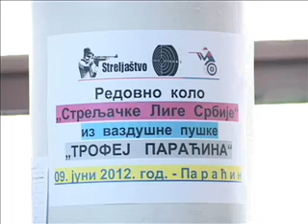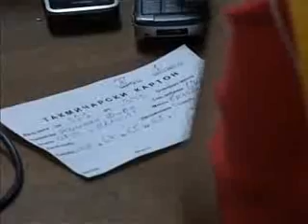09 06 republicko takmicenje lica sa invaliditetom u streljastvu